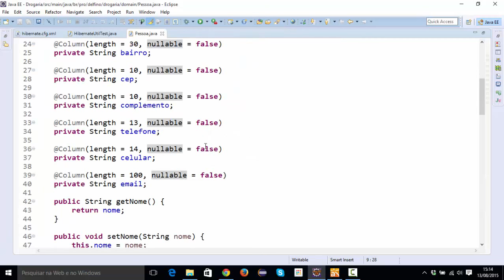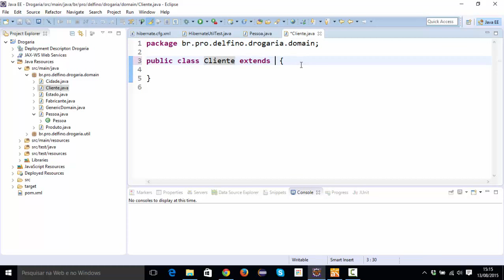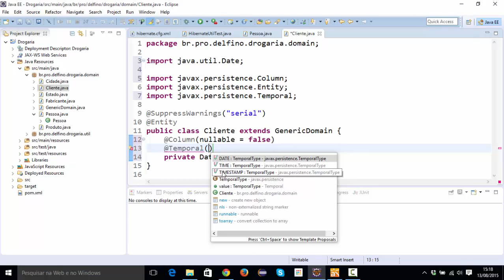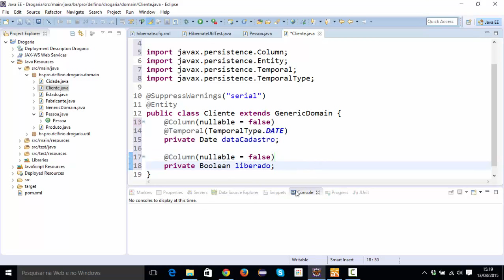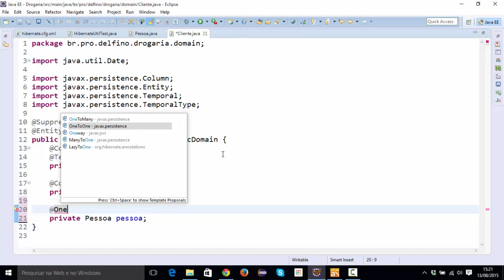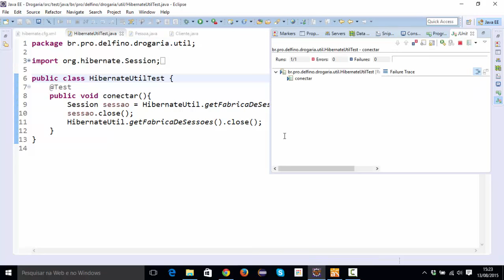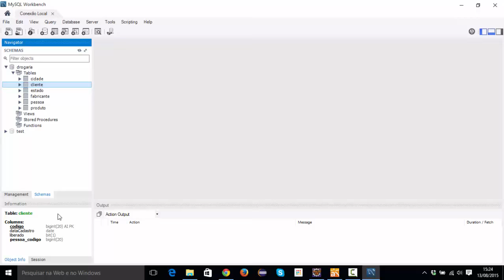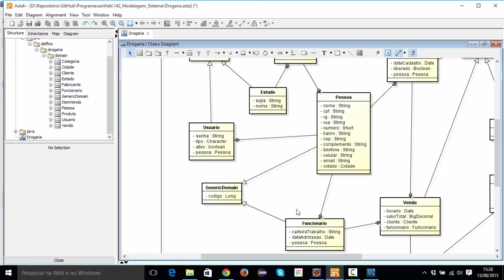[Programação Web com Java] 147 - Entidade Cliente